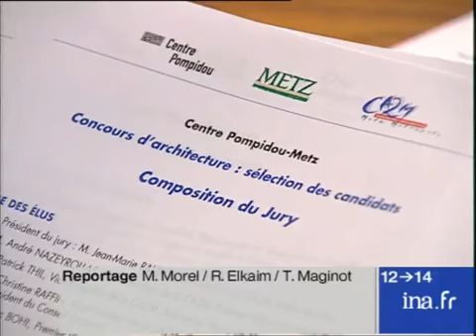Sélection des architectes de la future antenne décentralisée du Centre Pompidou Metz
28 mai 2003
La ville de Metz accueillera vous le savez, la première antenne décentralisée du centre Georges POMPIDOU. Pour la construction du bâtiment, 155 cabinets d'architectes s'étaient portés candidats. Depuis hier soir il n'en reste plus que six.Interview Jean Marie RAUSCH maire de Metz ; il y a tous les styles dans les 6 concurrents qui restent - interview Bruno RACINE président du centre POMPIDOU Paris ; il faut un lieu très flexible  (Décision en novembre) politique; archive television; archive tv; ina; inna; Institut National de l'Audiovisuel; french tv Images d'archive INA